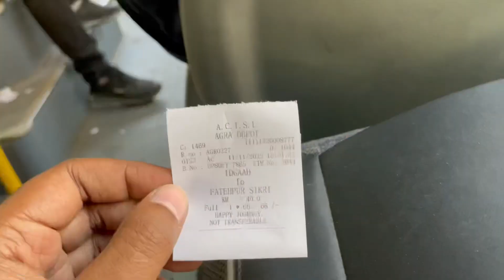ফতেহপুরে যোধা আকবরের মহল | Jodha Akbar Mahal in Fatehpur | Travel Vlog | Romancho Travel